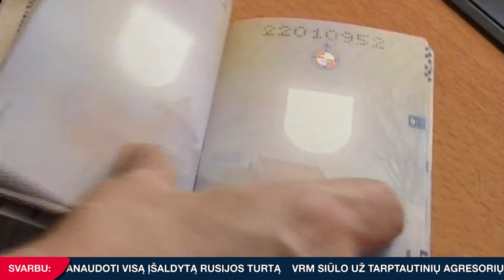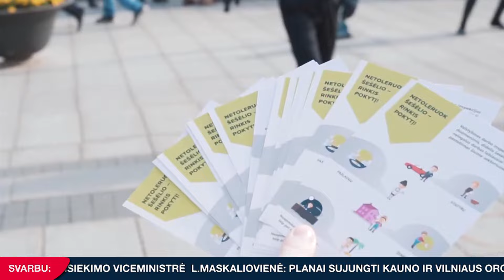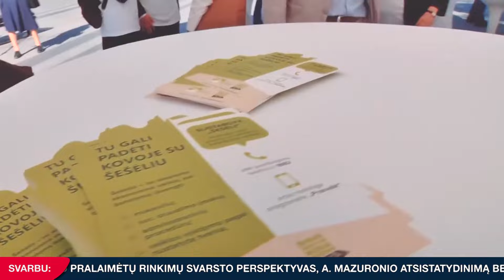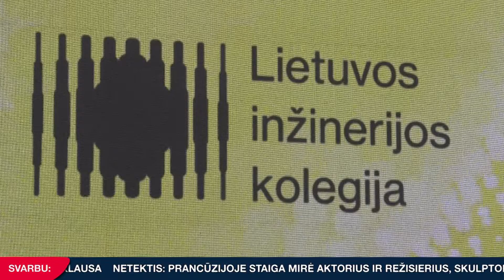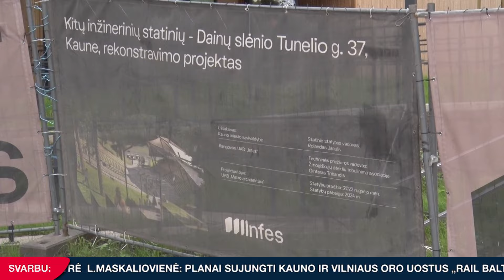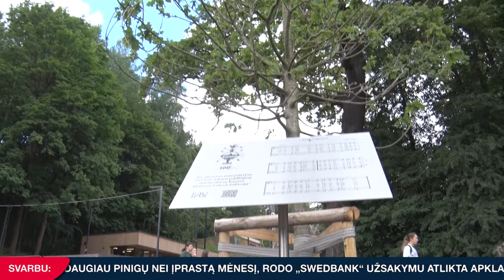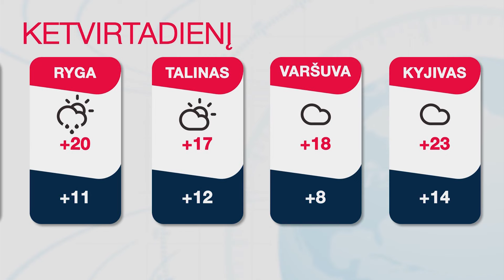INIT TV ŽINIOS 2024-06-12